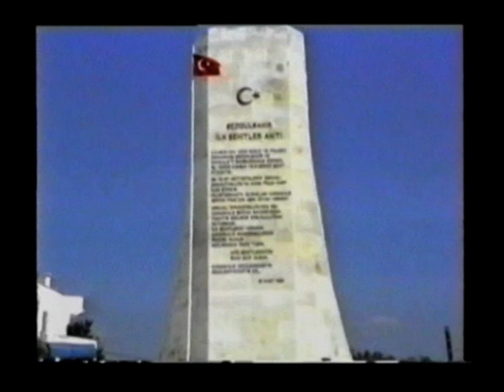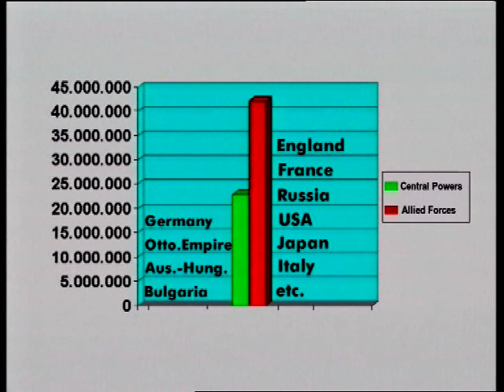A MEDYA CANAKKALE BELGESELI 2005 3